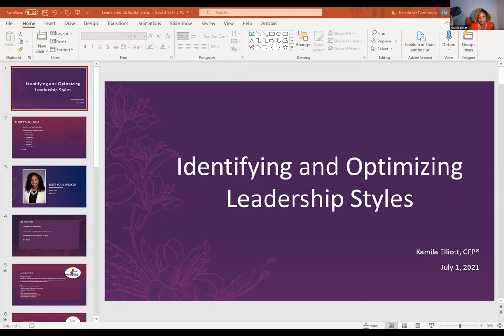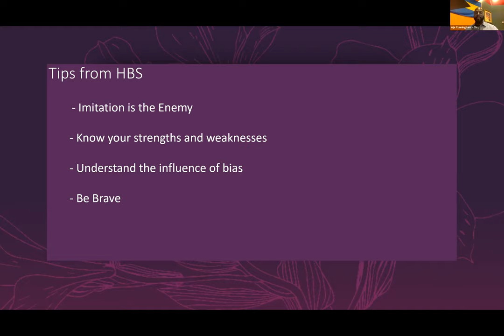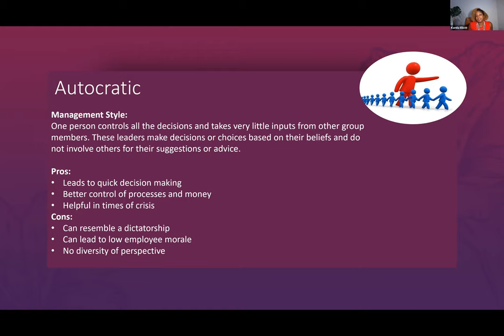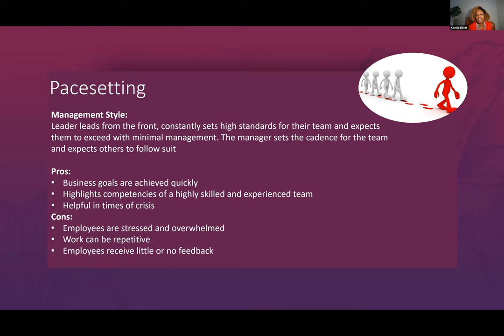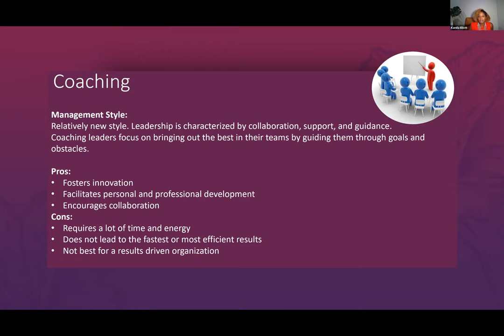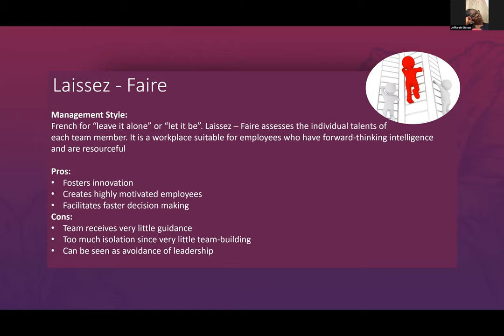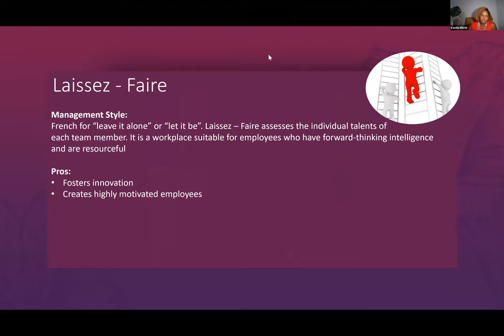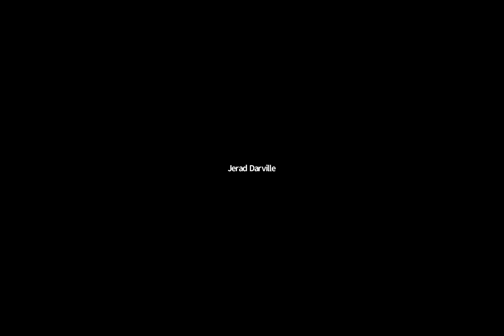BNRF ELDP - Identifying and Optimizing Leadership Styles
The Bahamas Natural Resources Foundation
Emerging Leaders Development Program
Identifying and Optimizing Leadership Styles

Presenter:
Ms. Kamila Elliott, MBA CFP
President
GRID 202 Partners